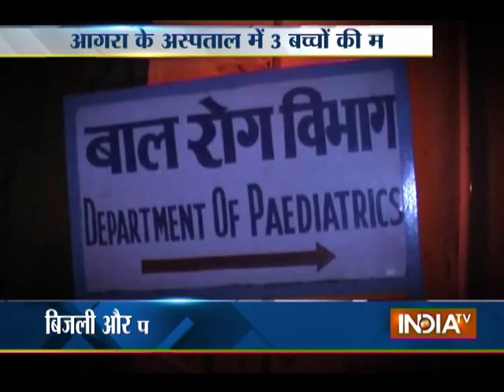Shocking! 3 Children Die Due to Electricity Failure at a Hospital in Agra - India TV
In a shocking incident three children died due to electricity failure at a hospital in Agra.